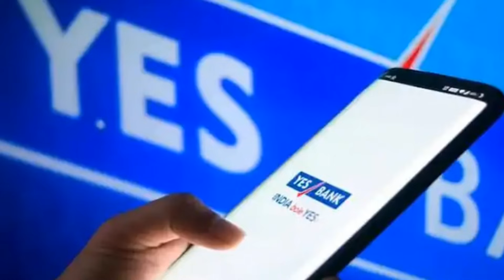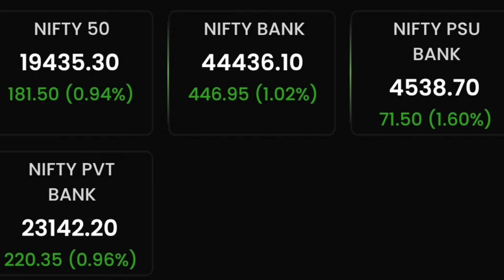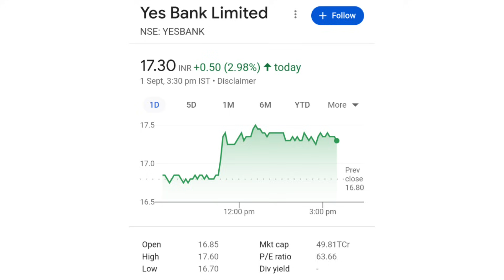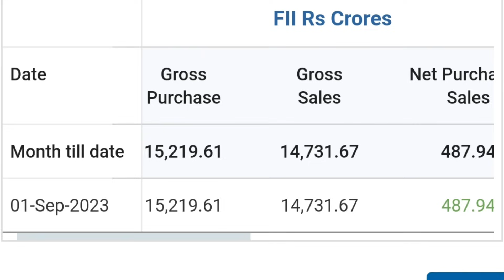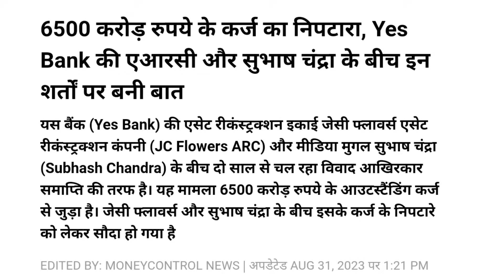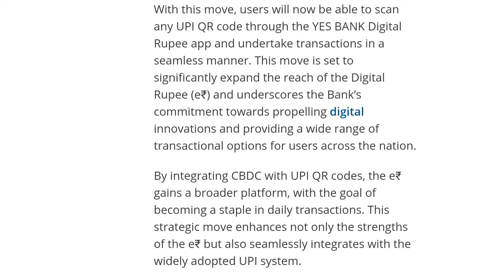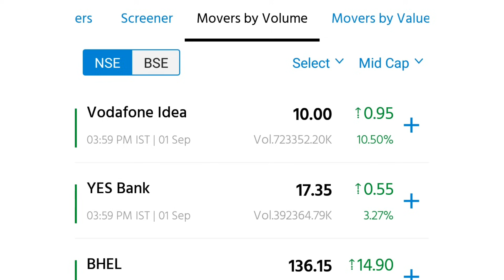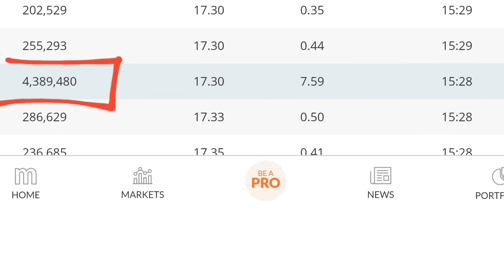आ गई Good News | yes bank latest news | yes bank share news today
online kamai